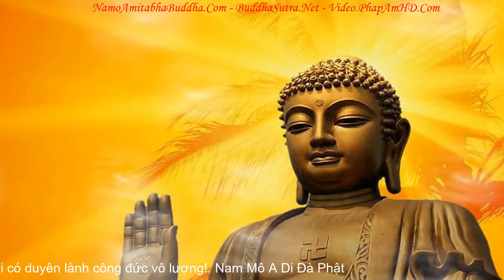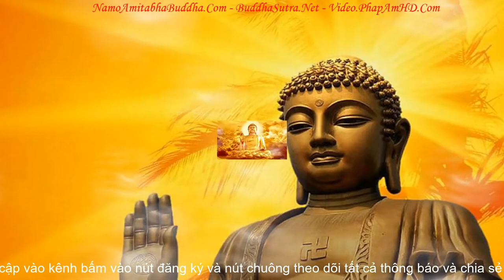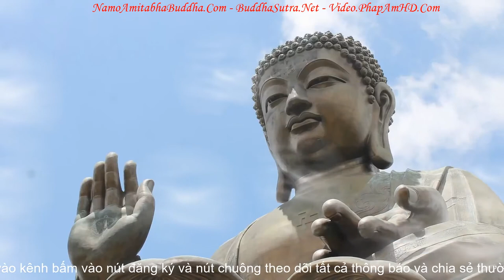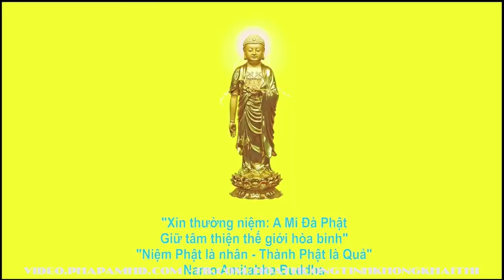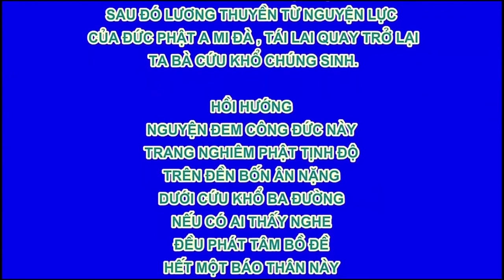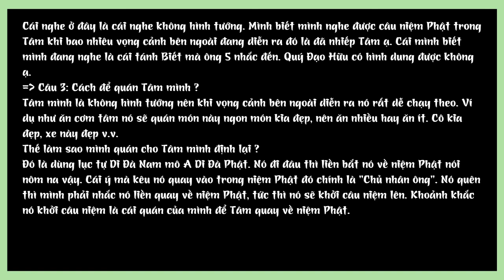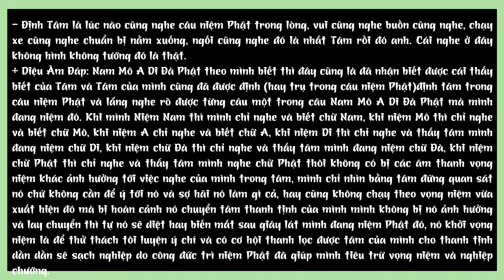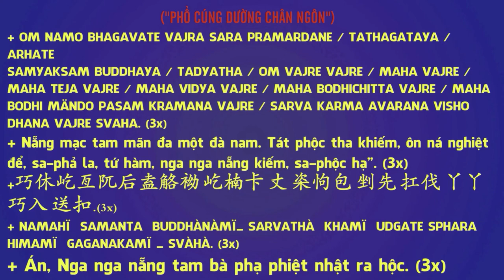Kinh A Di Đà Bản full hay nhất của TT Thích Trí Thoát tụng 3 lần